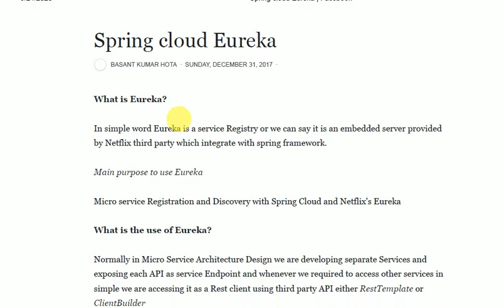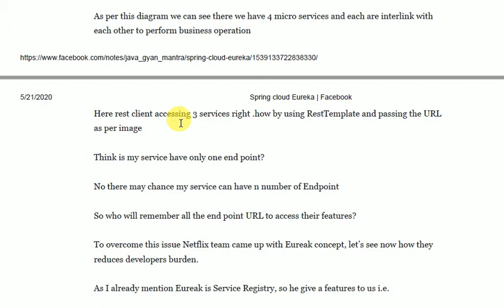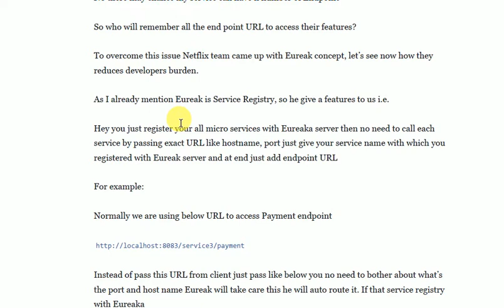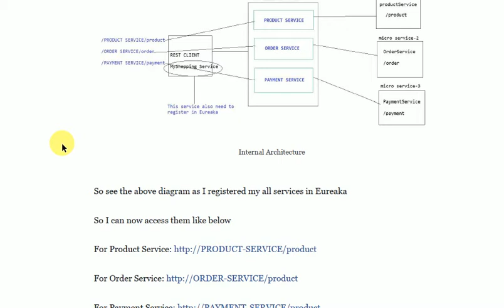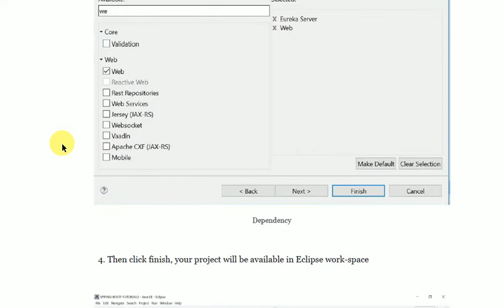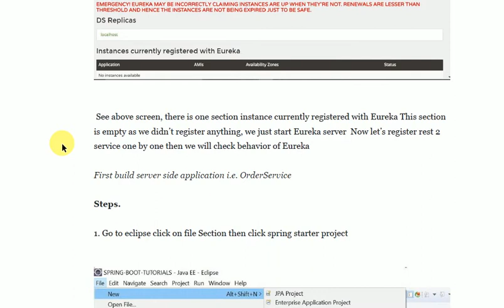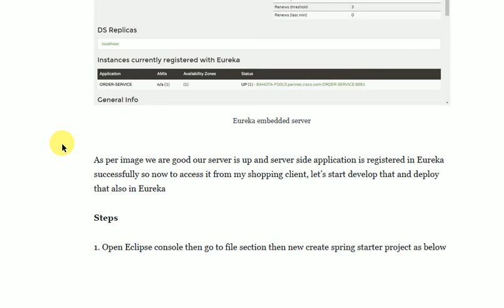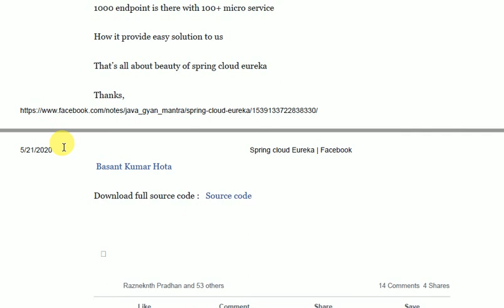Spring cloud Eureka 2020 || technology4nextvision